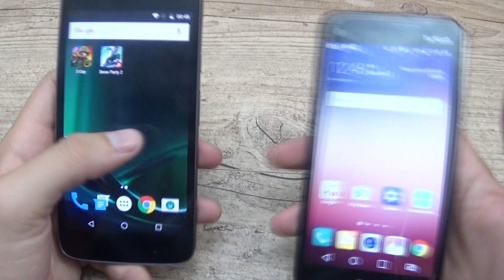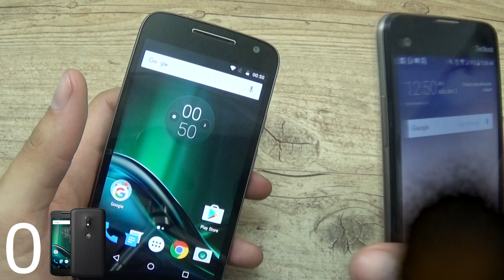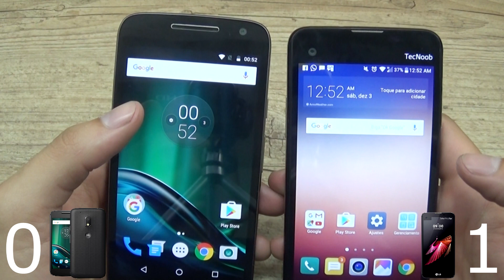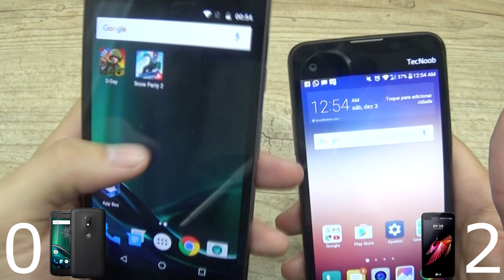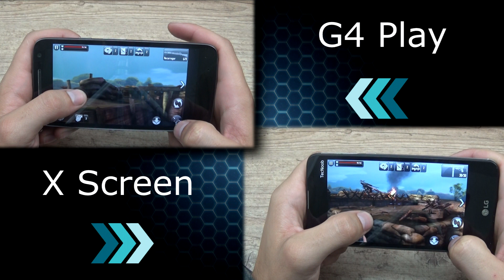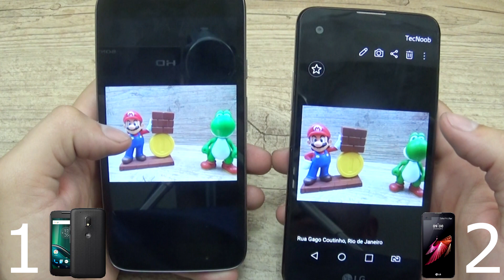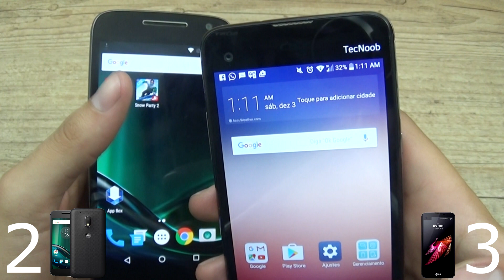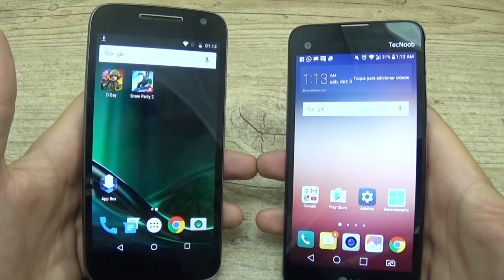COMPARATIVO: Moto G4 Play Vs LG X Screen - TecNoob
Treta entre o  Moto G4 Play e o  LG X Screen!

__ Links TecNoob__